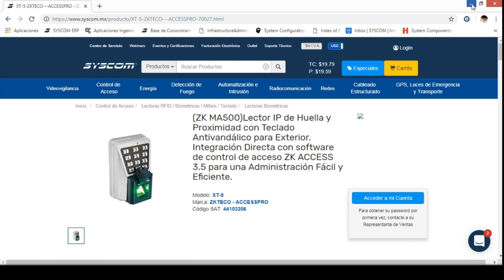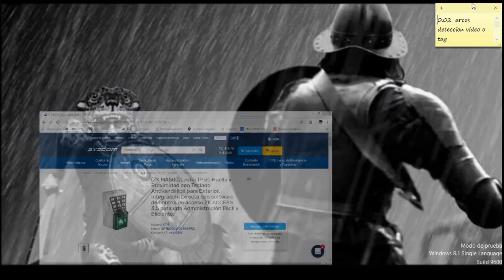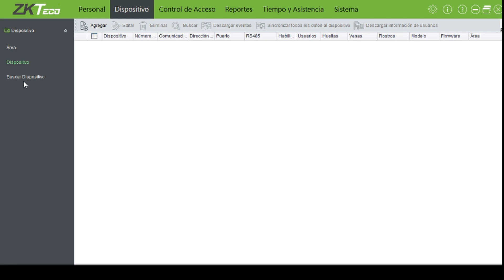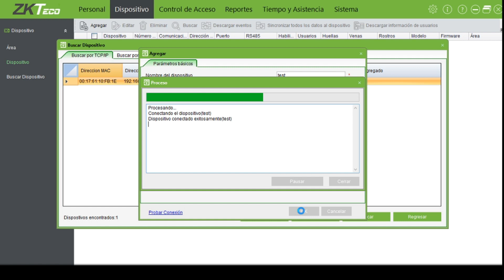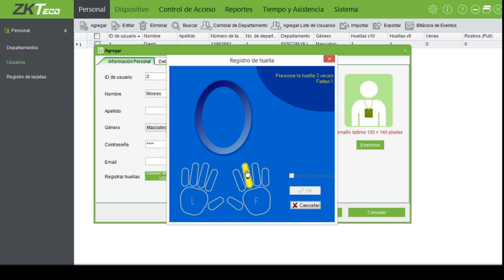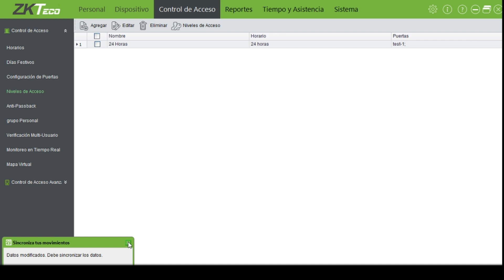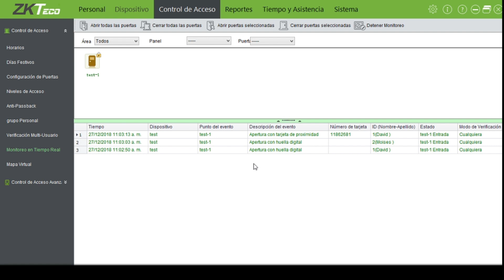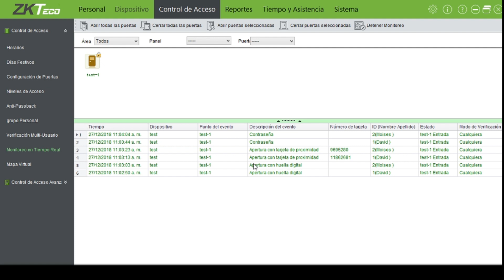AccessPro. Agregar Huella, Contraseña y Tarjeta en XT5